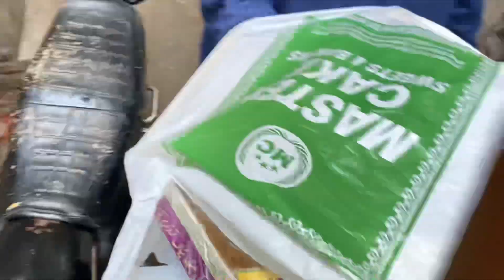12 RABI UL AWAL 2024 😍 JASHNA EID MILAD UL NABI APP SUB KO MUBARIK 🥰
12 RABI UL AWAL 2024 😍 JASHNA EID MILAD UL NABI APP SUB KO MUBARIK 🥰

I bless you all
of lots ❤

Vlog by noman rafiq vlogs